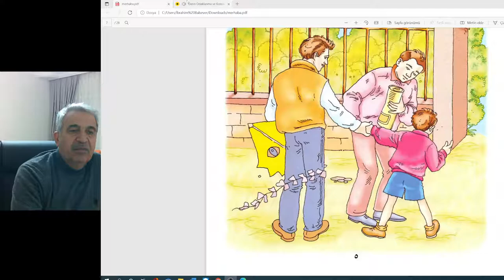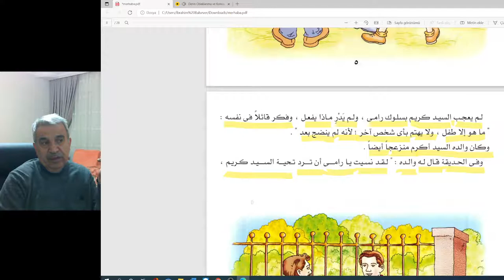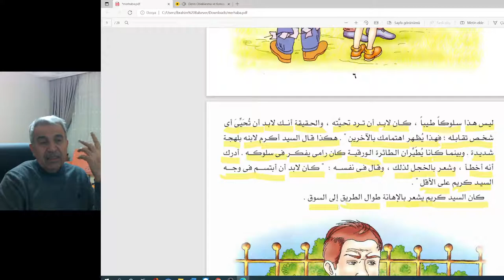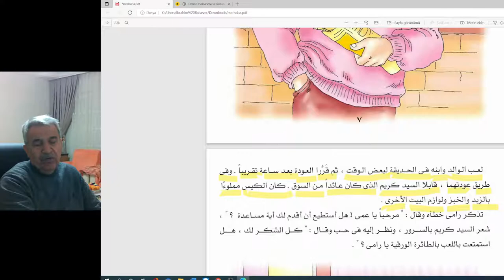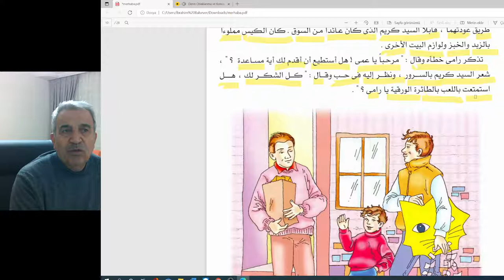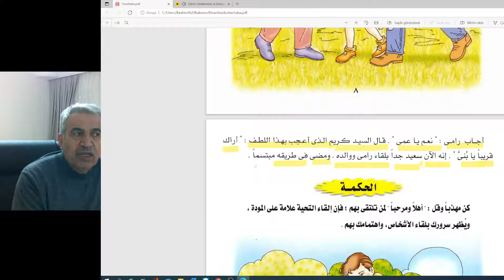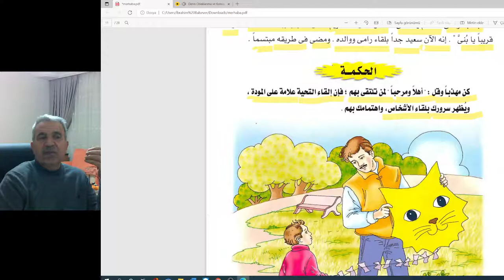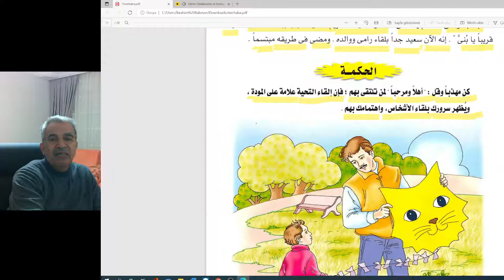قصص للاطفال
مرحبا